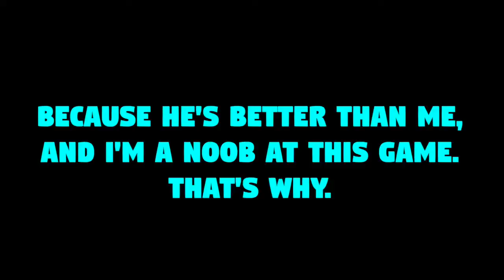HOW'S MY LIFE? CALL OF DUTY WW2 OPEN BETA COMMENTARY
I try my hand at making a commentary that actually has good audio.